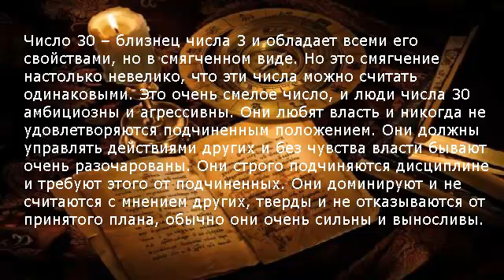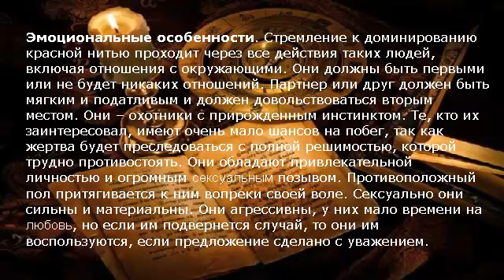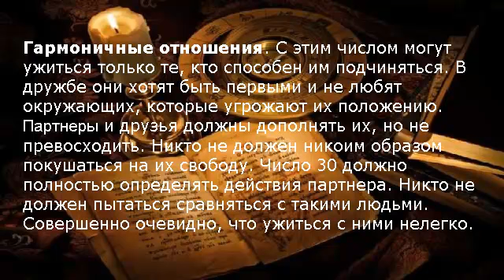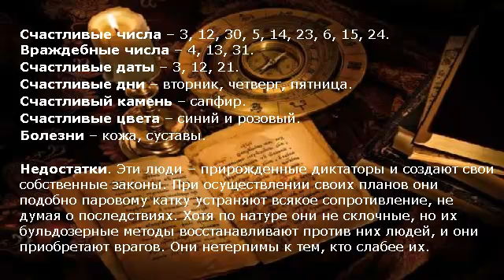Гороскоп по дате рождения (число 30 )